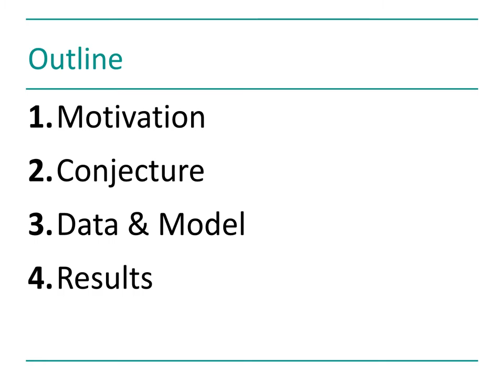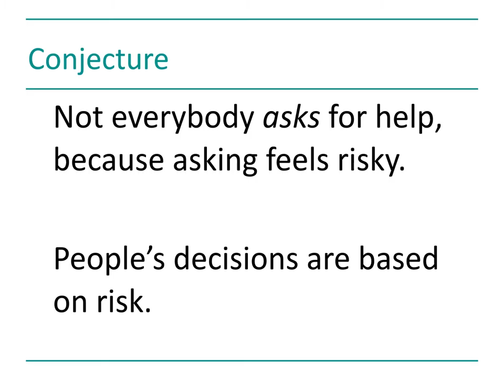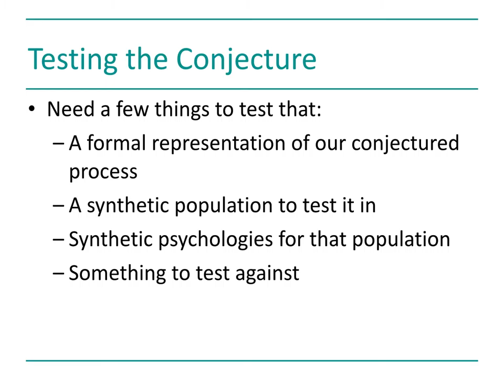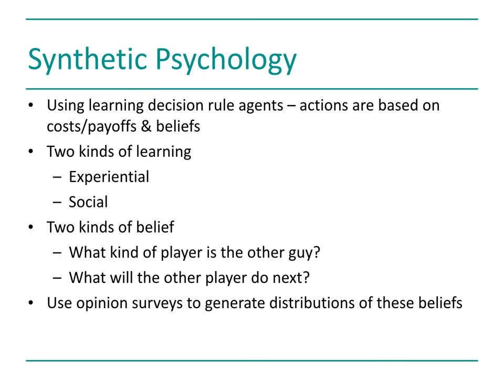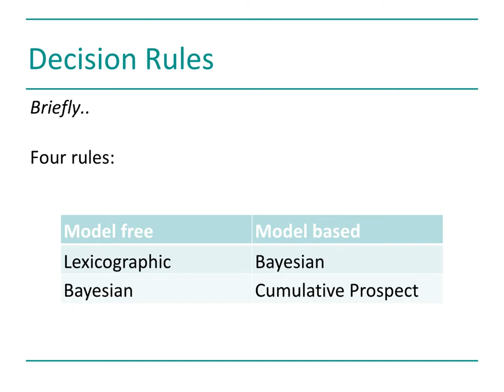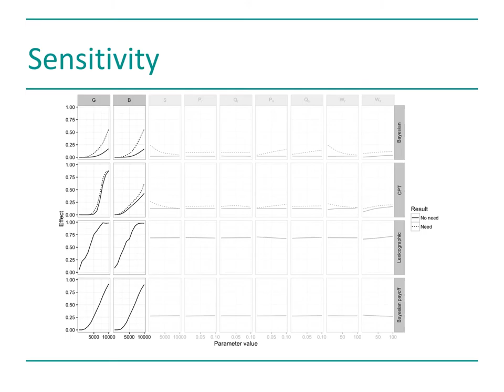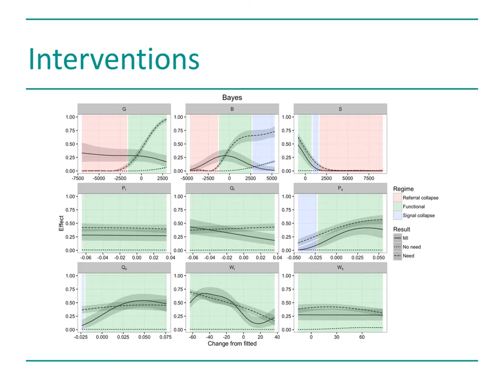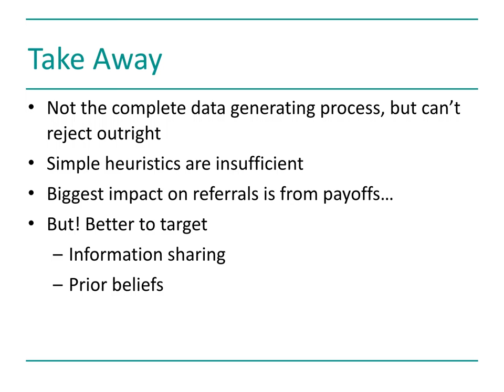The Risky Business of Asking for Help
A talk on an ABM we built to explore unmet need in over 65s, using data from the English Longitudinal Survey of Ageing, European Social Survey, Eurobarometer, and HSCIC PSSE.